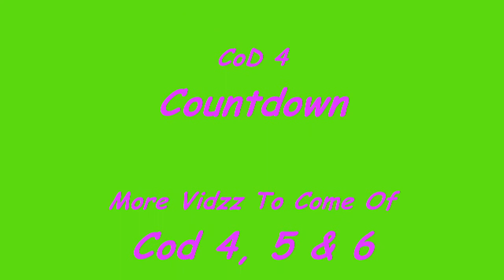Hardscope and a Suicide kill!!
Me on CoD 4 Countdown doing a Hardscpe then a Suicide kill with an RPG!!! lol Have fun watching it!!!